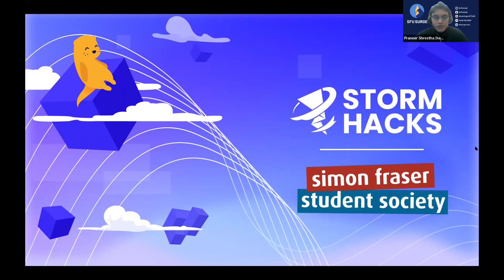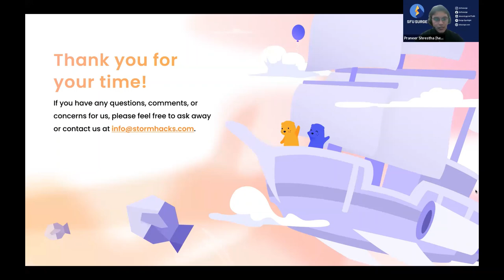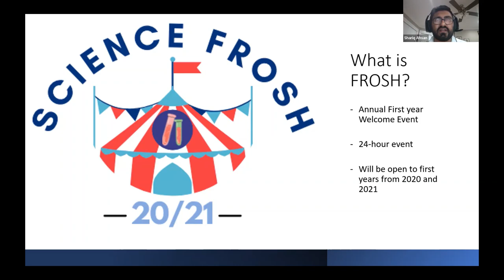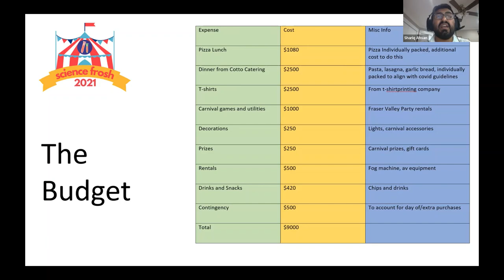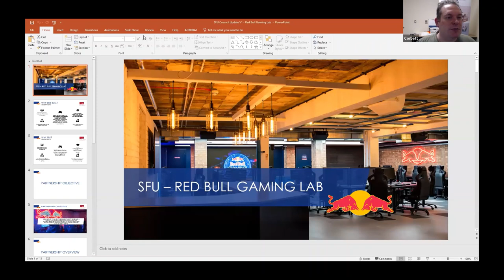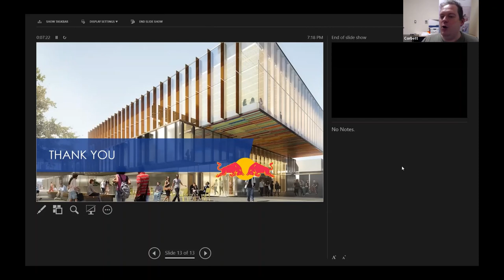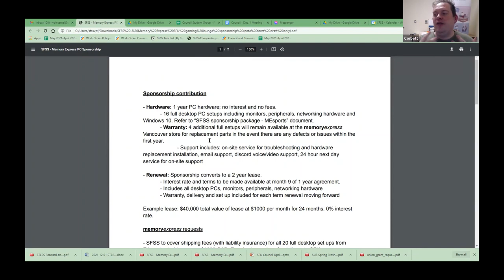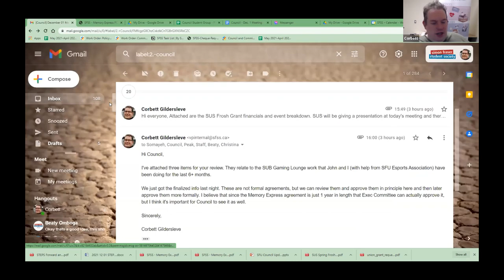SFSS Council Meeting 2021 December 01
Welcome to the Simon Fraser Student Society!

The Simon Fraser Student Society (SFSS) is a student-led organisation that represents and advocates for the interests of the 26,000+ undergraduate students at SFU. We are your not-for-profit support network and voice at SFU and provide services and support to make your student life better.